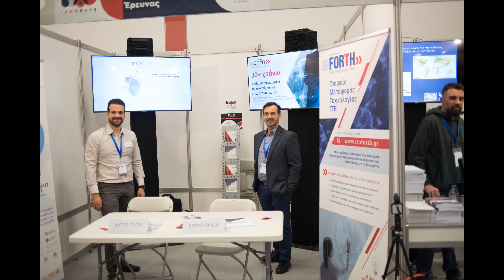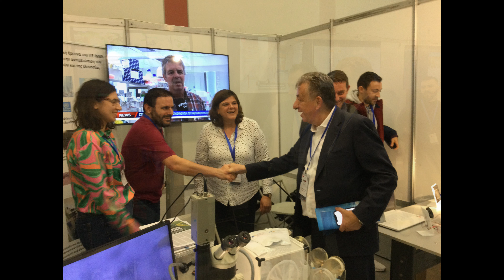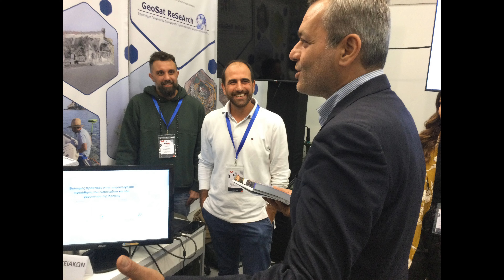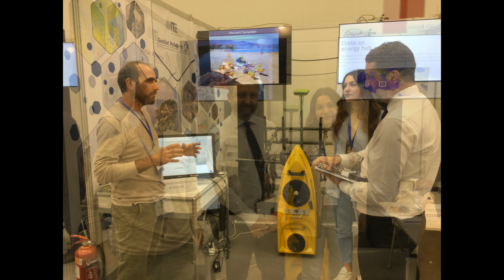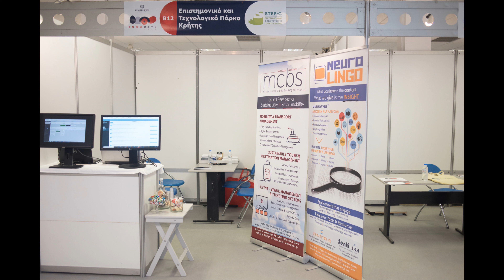To ΙΤΕ στις "Ημέρες Καινοτομίας 2022 - INNODAYS 2022" της Περιφέρειας Κρήτης